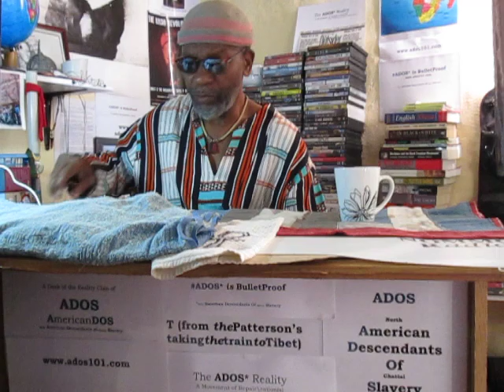ADOS & the EU too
Extremely interesting to the ADOS Reality in North America thinks theBrother about these current events.

Crypto Currency / BitCoin CONTRIBUTIONS:
722fce22-5e9f-42fc-a378-2da90f5d267a